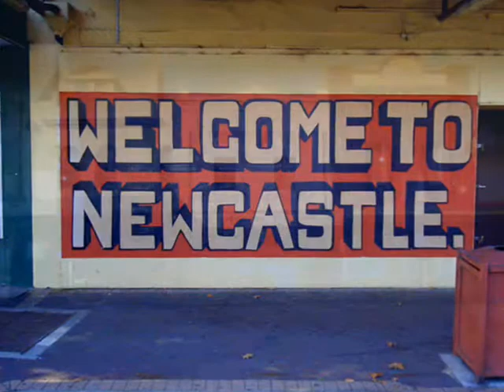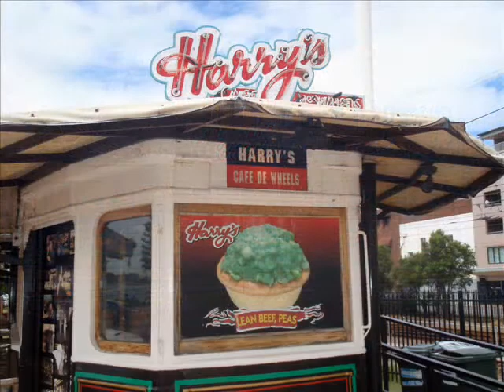My Newcastle.wmv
Newcastle Australia is a coal mining city north of Sydney.  I especially liked the Art Deco architecture and the rocky coast.